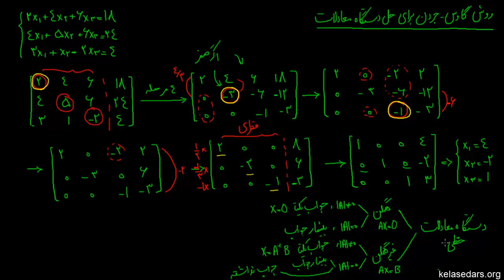دستگاه معادلات خطی‌ ۱۱ - روش گاوس-جردن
در این ویدیو با روش گاوس-جردن برای حل دستگاه‌های سه معادله و سه مجهولی آشنا میشویم